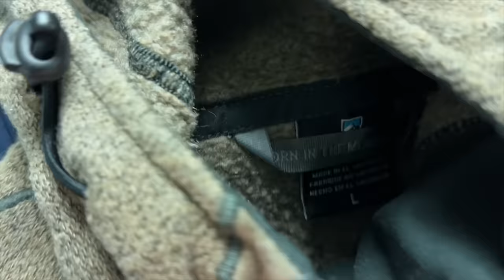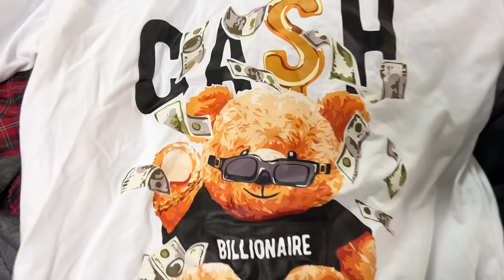Let's Go Thrift at the Minnesota Goodwill Outlet Bins With Us!!